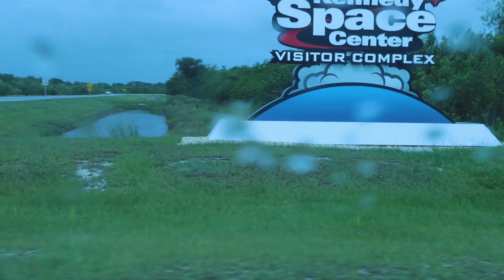We went to Cocoa beach to swim. Mother Nature had other plans!!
Melissa and I decided to take a unplanned trip to Cocoa Beach to enjoy sun and sand.  Mother Nature didn't cooperate.  Epic Fail?  Maybe!!  Let's see!!

Mouse Talk Merchandise!!! Check it out!!